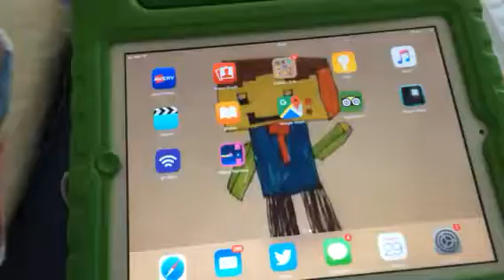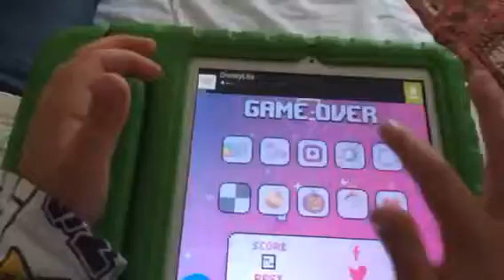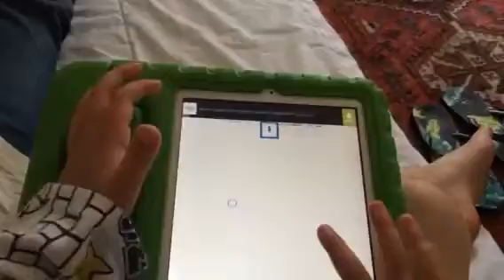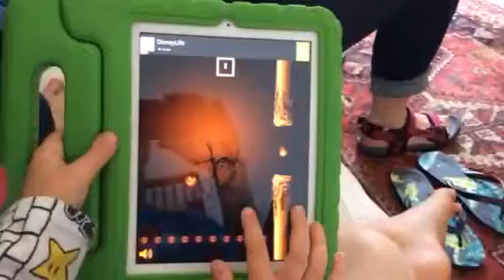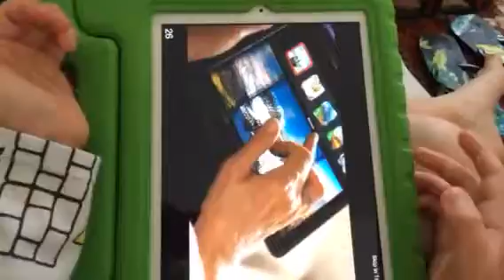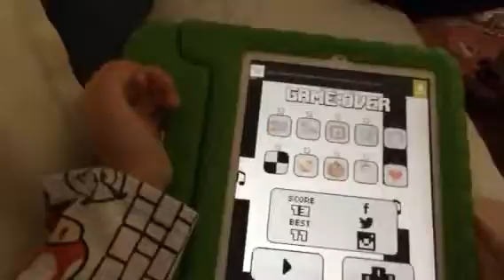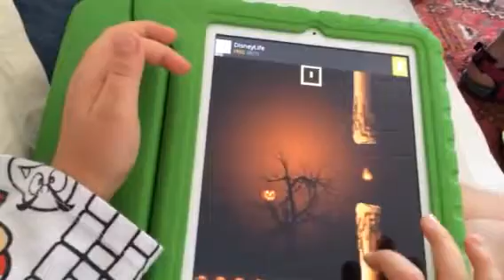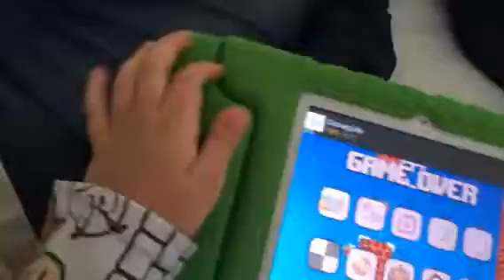No birds just rainbows/ Grrr8 gamer plays part 9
I really hope you enjoy it! cool